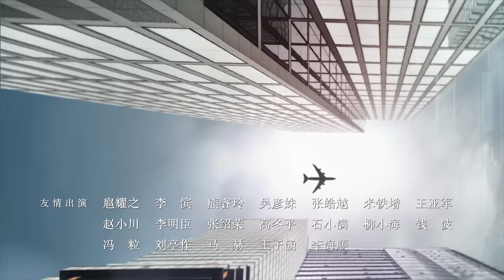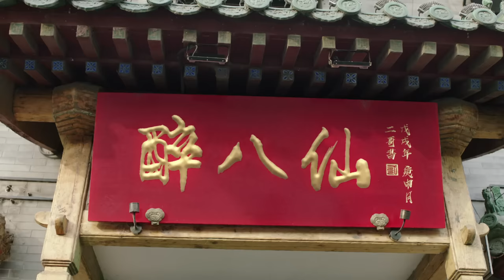【ENG SUB 海外獨家】什刹海 01 | Shicha Hai 01 (劉佩琦，關曉彤，吳磊)